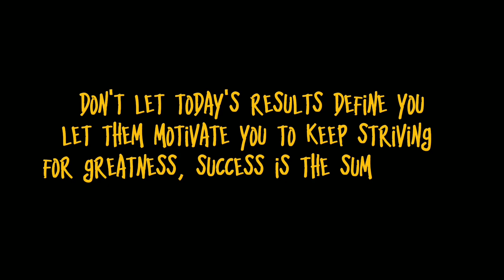Cape Town Apartment tour | Cybersecurity vlog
Explore the best cybersecurity training platforms.

Let’s network and grow together!

💻 Join the Hacking Hub:
Interested in collaborating or learning more?

security + exam questions
 Security + exam tips
 Security + exam certification study
 Devsecops
 Development security operations
 Devops
 Development operations
 Cloud engineer vs cybersecurity
 Cloud security engineer roadmap
 My first paycheck as a cybersecurity analyst
 cybersecurity paycheck
 cybersecurity explained
 Cloud architect
 Cloud engineering
 Cybersecurity auditor
 GRC
 grc
 cybersecurity analyst Vs software engineer
 How to get into cybersecurity
 How much does cybersecurity pay
 My first paycheck as a cybersecurity engineer
 Home lab
 Basic home lab
 Basic it project
 Cloud it project
cybersecurity south africa
cybersecurity salaries south africa